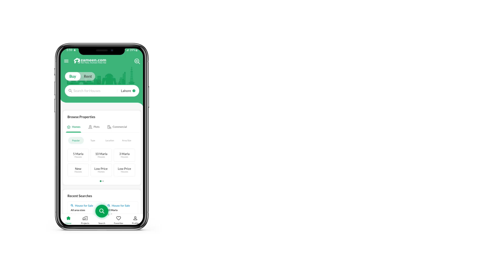10 MARLA RESIDENTIAL PLOT FOR SALE IN FATIMA JINNAH TOWN MULTAN